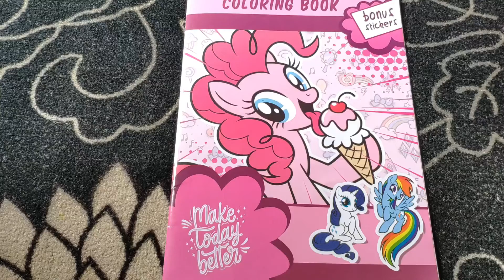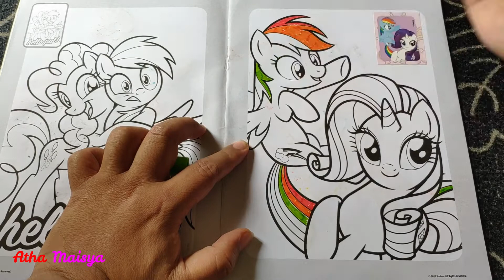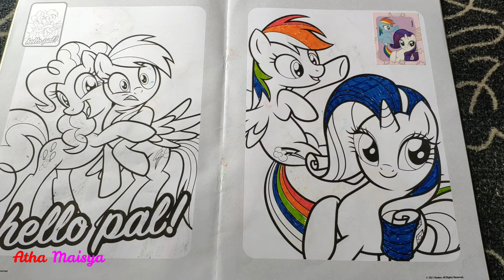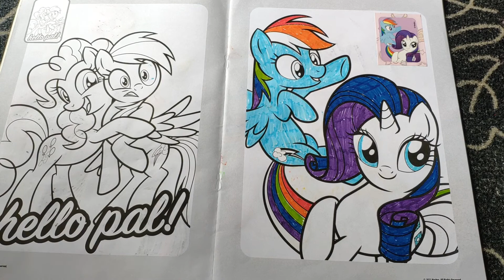COLORING MY LITTLE PONY FRIENSHIP RAINBOW DASH AND RARITY